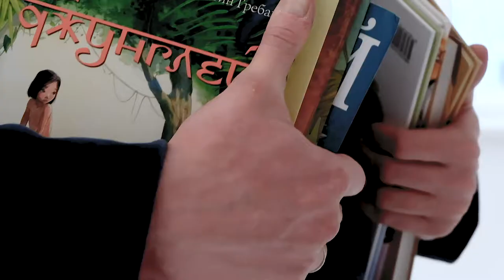Бэкстейдж рекламной съемки книжного фестиваля в Пассаже